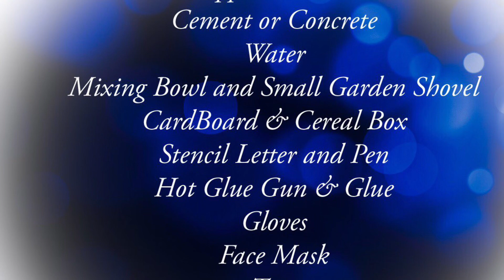DIY Concrete Letter | DIY Mold!!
With this project, the possibilities are countless, a set of bookends, garden decor, patio decor, house numbers, shapes, etc!! This is just my example of a customized concrete piece!!

Facebook, Instagram — @teaseaccessoryboutique
Twitter— @teaseboutique